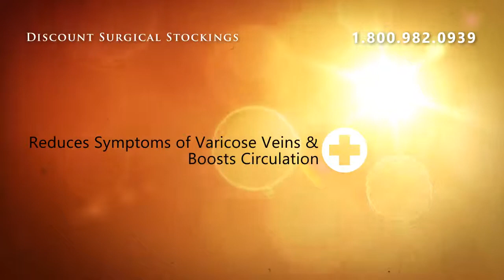Medi Comfort Pantyhose 15-20 - Standard Length - Closed Toe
Medi Comfort Pantyhose 15-20 - Standard Length - Closed Toe VI Mocha